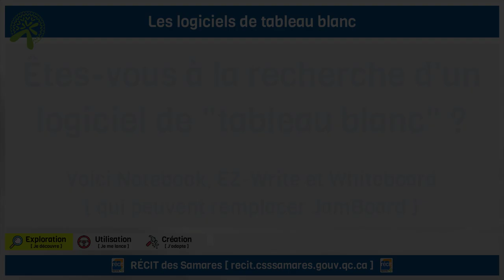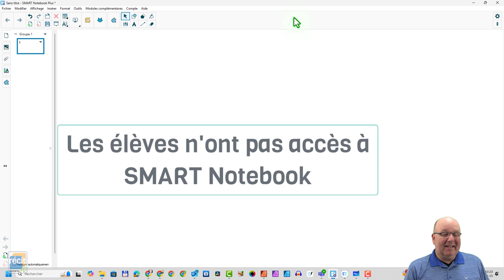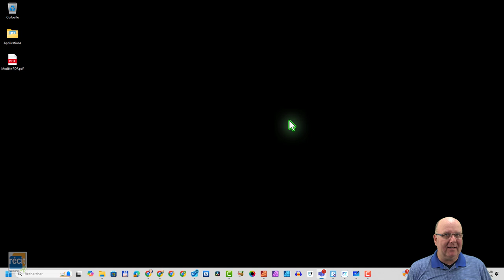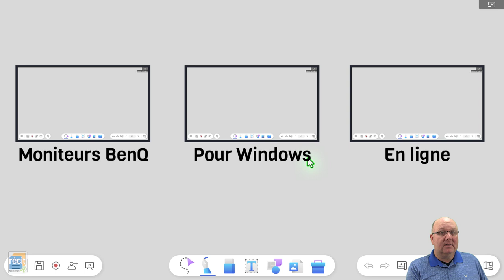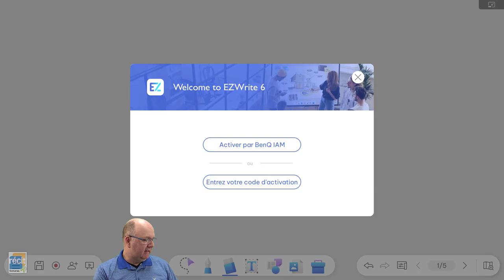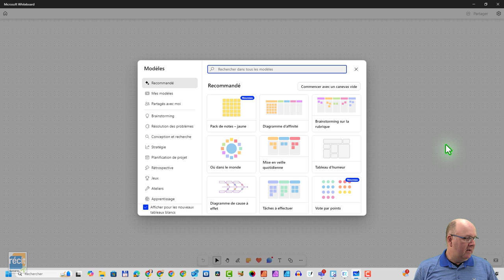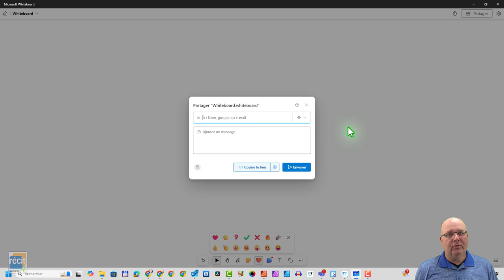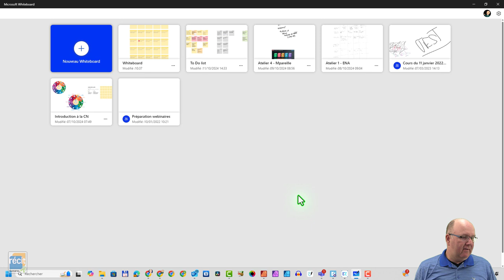Comparaison de 3 outils de "tableau blanc" : SMART Notebook, EZ-Write de BenQ et Whiteboard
Comparaison de 3 outils de "tableau blanc" : SMART Notebook, EZ-Write de BenQ et Whiteboard de Microsoft